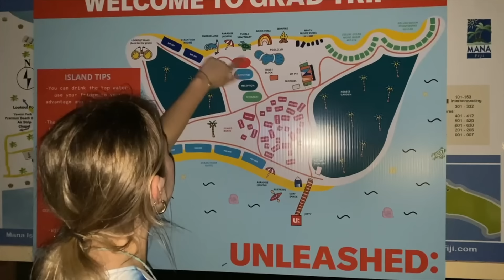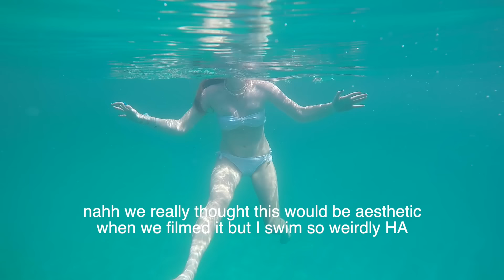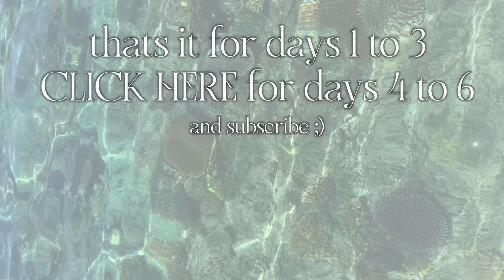FIJI VLOG *best grad trip ever* - schoolies, partying and sun!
We had the best time in Fiji for our end of year graduating schoolies 2022 trip. Snorkeling, sun, beaches and partying in beautiful Fiji so check it out.